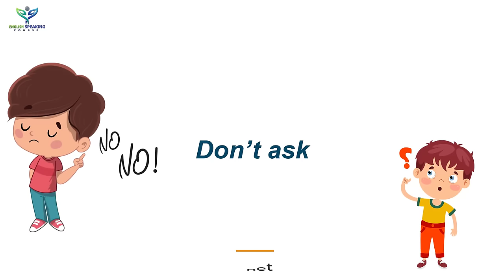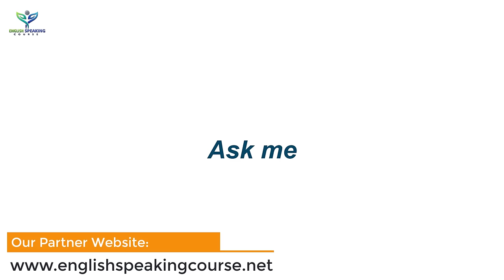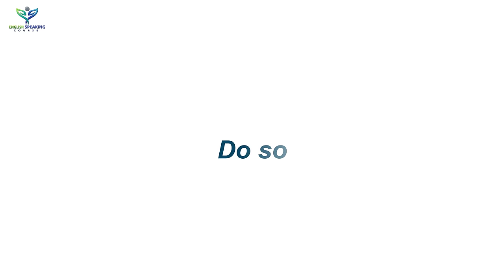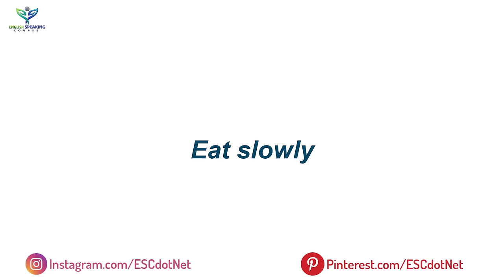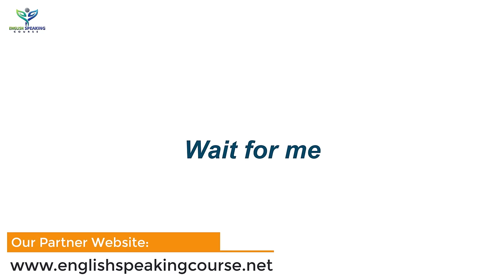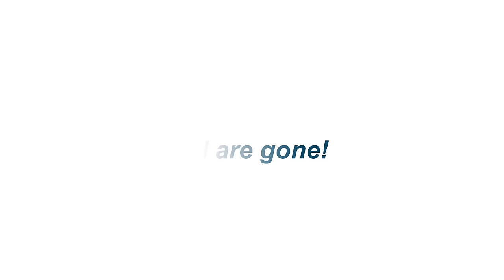How to speak English with Kids || Spoken English at home || Daily use small Sentences for Kids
How to speak English with Kids? Daily use small Sentences for Kids - Learn Spoken English at home. The sentences I will teach you today are short and very simple. Made with just two or three words. The sentences are very short but very useful. These sentences you can use everywhere from office to home. These short sentences will help you speak English faster.

👉 Pinterest.com/ESCdotNet

👉 Instagram.com/ESCdotNet